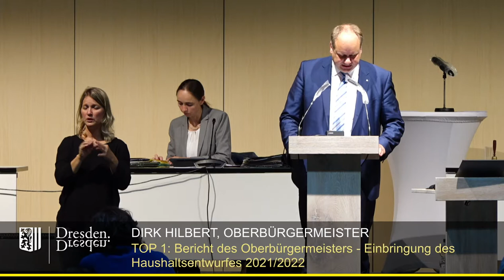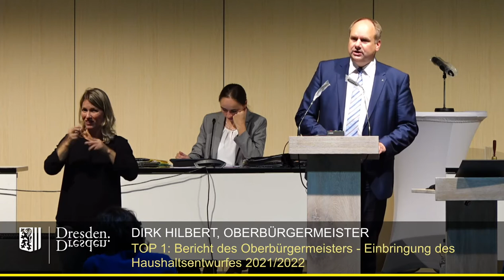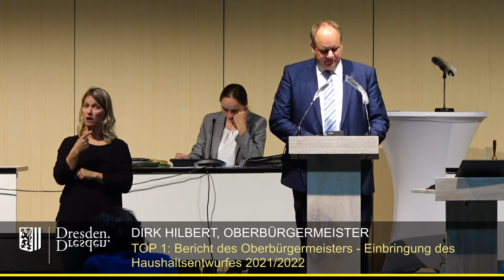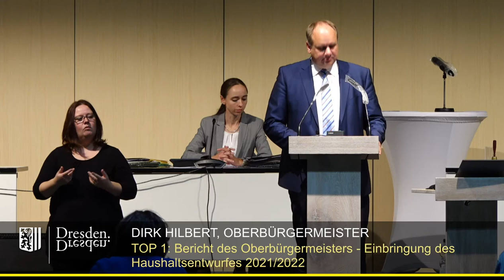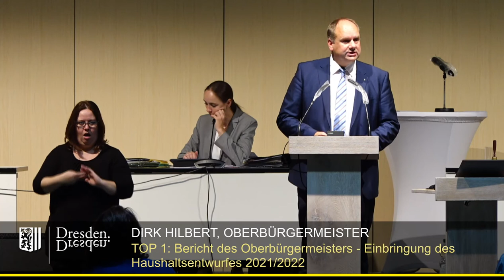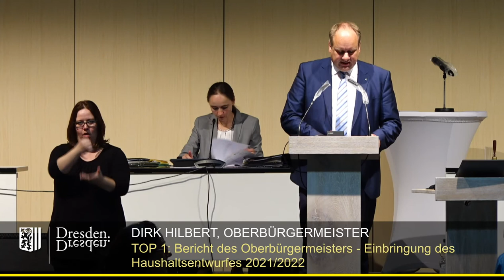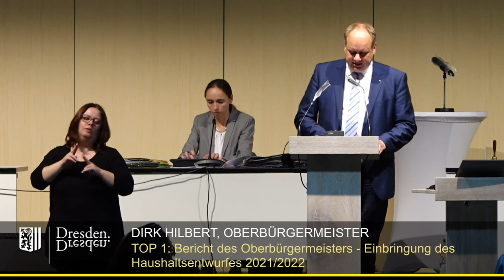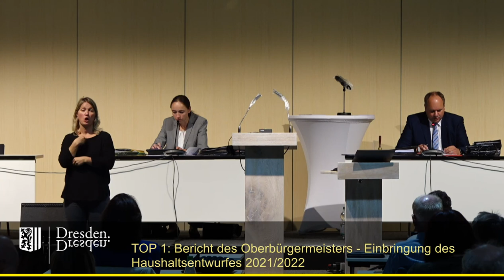staDDrat am 24. September 2020 Einbringung des Haushaltes durch Oberbürgermeister Dirk Hilbert